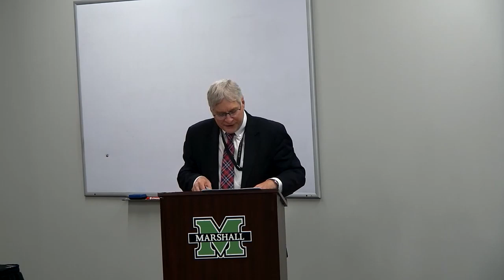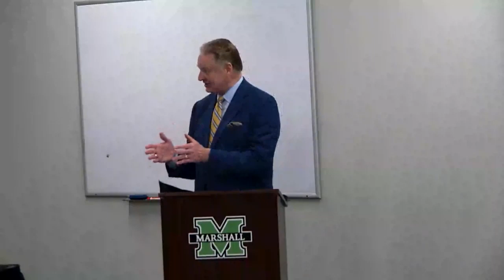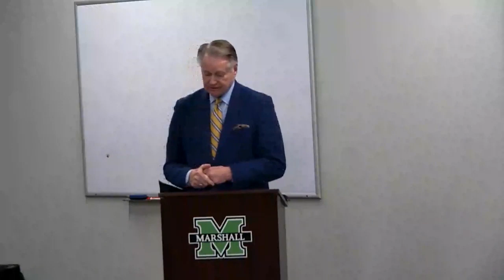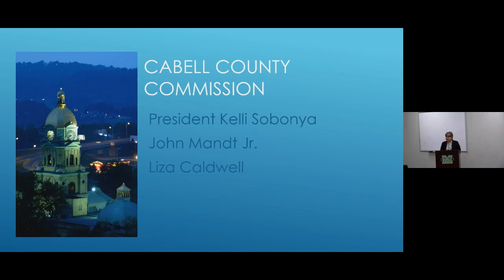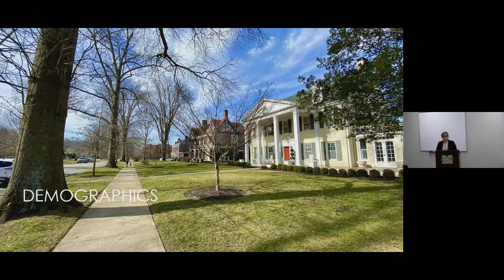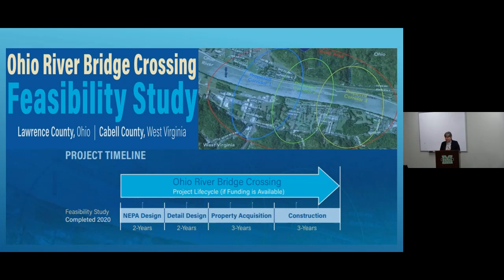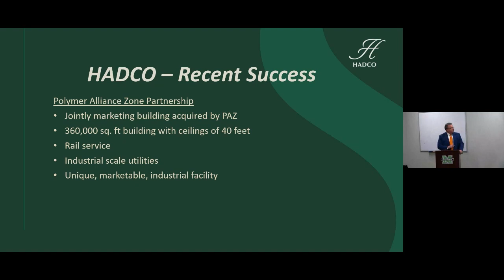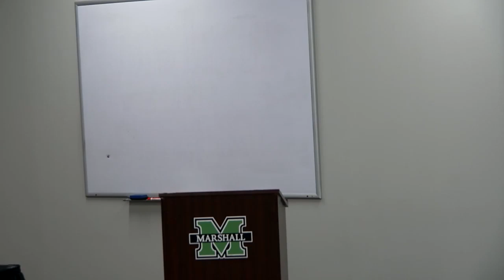Joint Standing Committee on Finance (05-08-23)